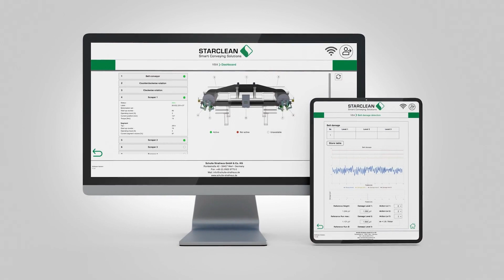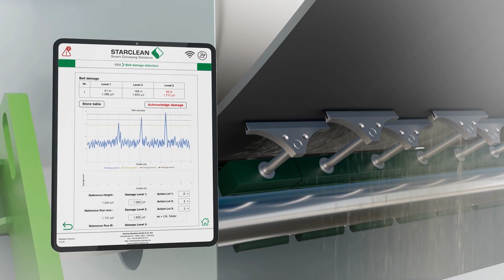STARCLEAN® Smart Scraper 🧼 | Jetzt für den Kracher des Jahres 2023 abstimmen! 🚀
STARCLEAN® Smart Scraper – "Der intelligenter Abstreifer STARCLEAN Smart Scraper mit elektrischem Antrieb ermöglicht in Kombination mit dem smarten Cloud-Dashboard eine frühzeitige Schadenserkennung am Fördergurt und eine vorausschauende Instandsetzung der Segmente durch automatische Verschleißerkennung."

Unter folgendem Link könnt ihr für den Kracher "STARCLEAN® Smart Scraper" von Schulte Strathaus GmbH & Co. KG aus dem Kreis Soest voten:

Wow! Bis zum Bewerbungsschluss am 23. Juli haben fast 50 Unternehmen aus Südwestfalen ihr „Kracher des Jahres“- Video eingereicht und zeigen damit, was es für innovative und vielseitige Produkte madeinSüdwestfalen gibt. Nun heißt es: Abstimmen für das beste Video! 🤩

Der Kracher des Jahres – worum geht es?
👉🏼 Südwestfälische Unternehmen entwickeln zahlreiche hervorragende und innovative Produkte, Technologien und Dienstleistungen. Doch oftmals ist das in Südwestfalen gar nicht so bekannt. Der Wettbewerb „Kracher des Jahres 2023 – made in Südwestfalen“ will dies ändern: Unternehmen können in einem 90-Sekunden-Video zeigen, was sie produziert, erarbeitet, erfunden haben – einen echten Kracher eben! Mehr Infos zum Wettbewerb findet ihr hier: